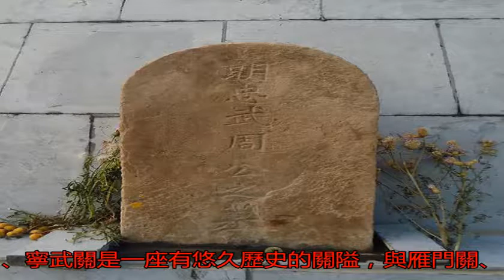此人獨擋李自成百萬大軍，差點拯救明朝：頭骨出土后令人淚下_周遇吉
原標題：此人獨擋李自...